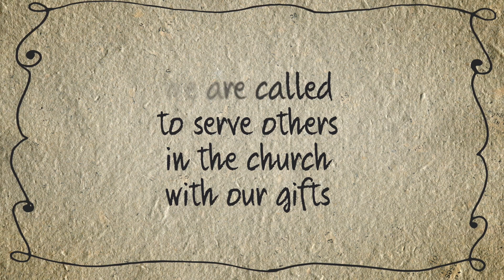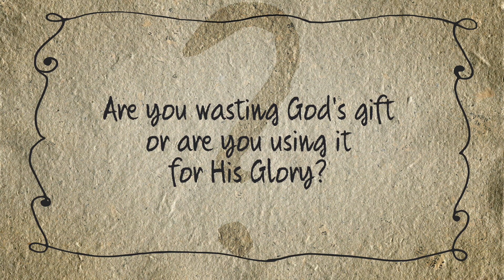Lifegroup Video 07 05 2023